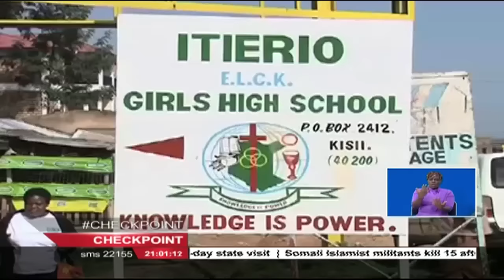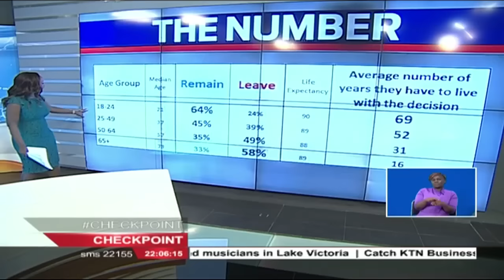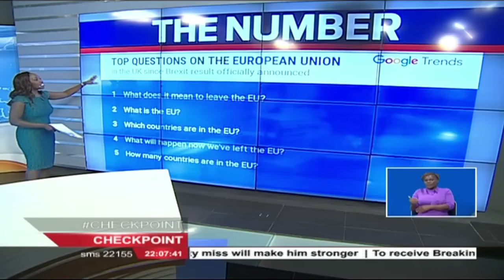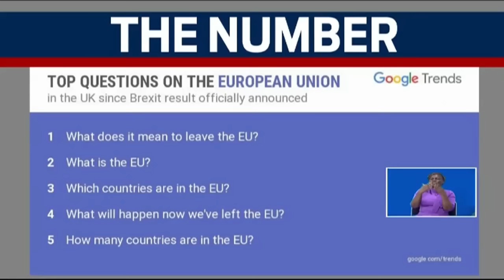Checkpoint Full Bulletin 27th June 2016 - Itierio Boys students burn seven dormitories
Students of Itierio Boys High School burnt seven dormitories, including their property, on Saturday night. It is alleged that the students went on the rampage after they were denied a chance to watch the ongoing European Football tournament. The students also raided the principal’s office, the school canteen as well as a laboratory at the neighbouring Itierio Girls school where they left a trail of destruction. Following the arson attack, over 850 students were forced to spend the night in hiding, sending parents in panic.